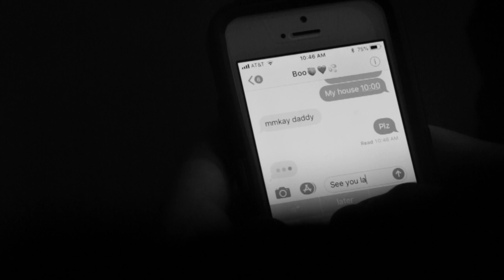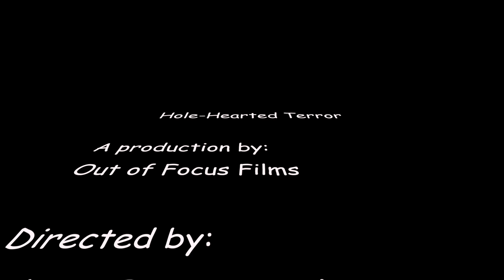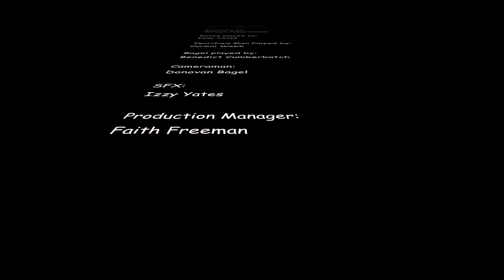Hole-hearted Terror | Video Production 101 Camp 2018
A short film produced in the VIdeo Production 101 Camp!